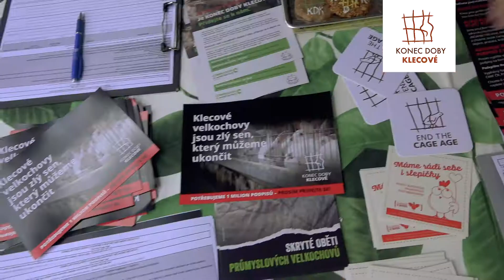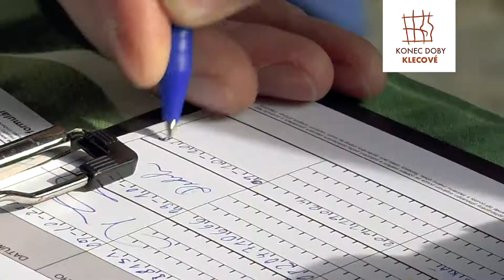Zahájení Evropské občanské iniciativy Konec doby klecové 9.10. 2018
Stovky milionů hospodářských zvířat trpí v klecových velkochovů po celé EU. Společně je můžeme vysvobodit pomocí Evropské občanské iniciativy - připojte se na